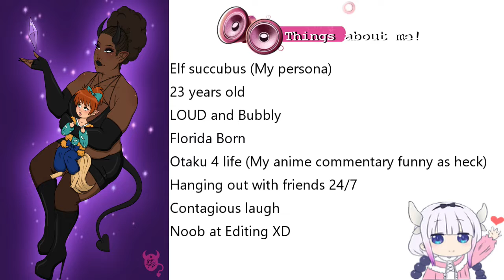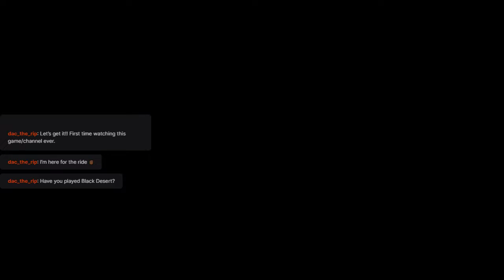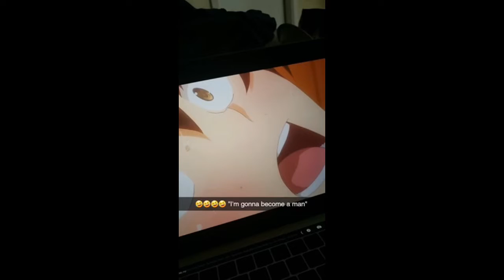My Vtuber Audition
Hey! Thanks for checking out my video! Its a pleasure to meet yall!!

I'll see yall in the next video!! Chu